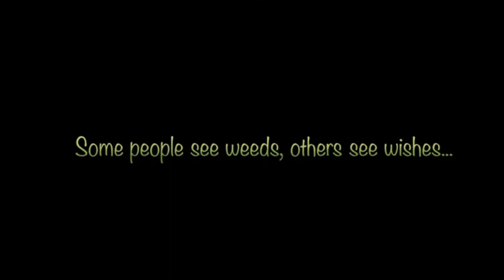Monday Motivational 12.14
Happy holiday messages and more!